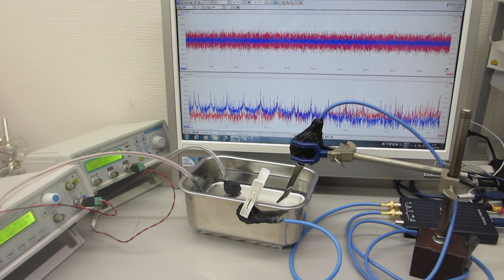超音波による音響特性テスト（超音波洗浄の適性確認）